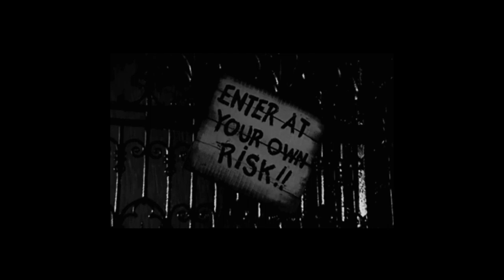Intro B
Here's a long version of an Intro I did for the channel that didn't make the cut. Just wanted to share and get some opinions...